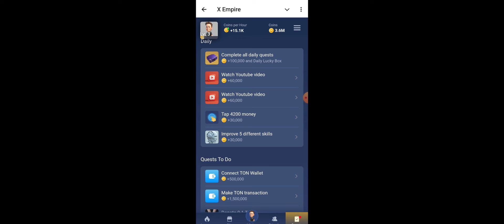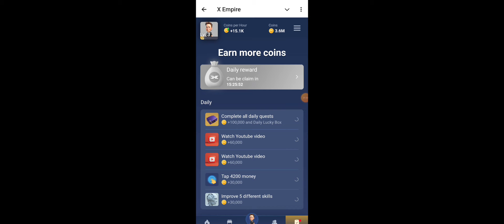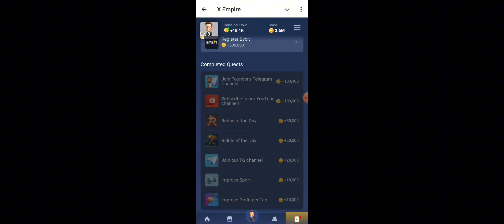X Empire Rebus Of The Day Today 27-28 September | Musk Empire Daily Combo |X Empire Investment Today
In this video we will complete x Empire Riddle of the day, rebusk of the day, watch video codes and daily combo cards.

X Empire Investment Fund Today 27-28 September | Musk Empire Daily Combo | X Empire Investment Today

X EMPIRE Musk Empire Daily Combo Investment Cards 27 SEPTEMBER 2024